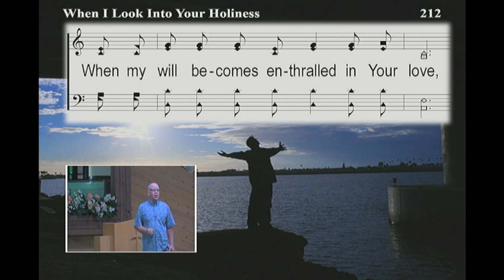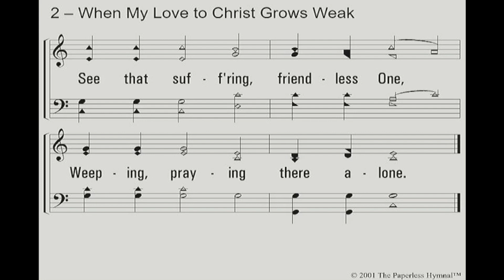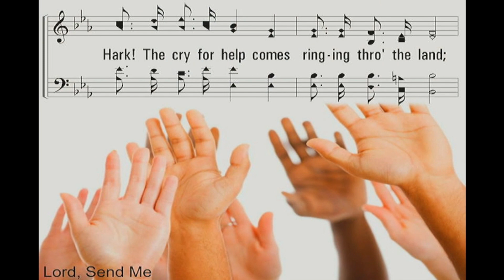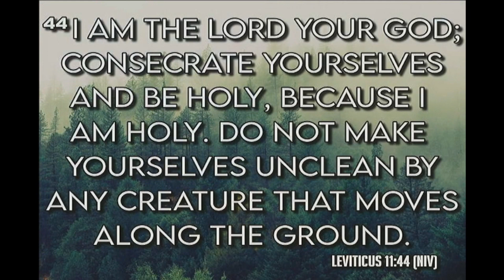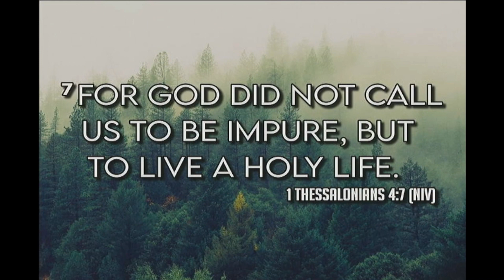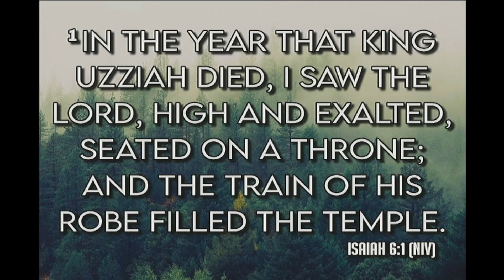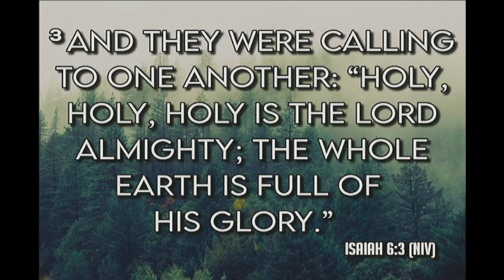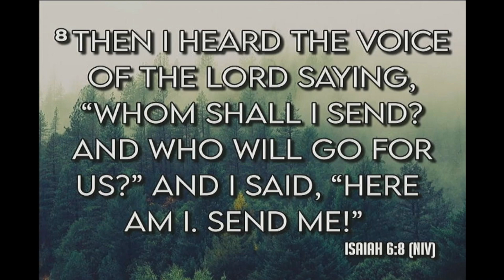Church of Christ - Mt. Carmel - 08/27/23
Church of Christ service from 08/27/23 as broadcast on News Channel 15.